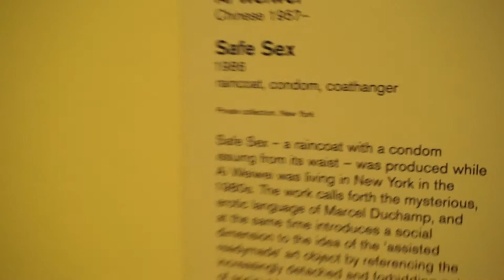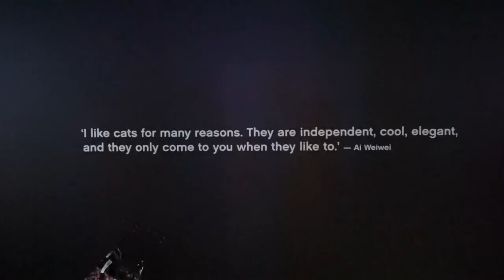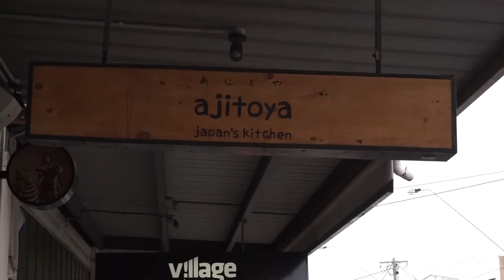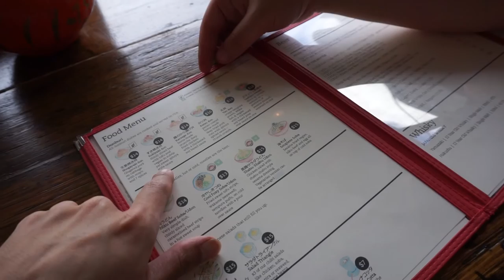Andy Warhol + Ai Weiwei @ NGV - Vlog #1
if anyone's watching this:
1. it's been 4 years since i last posted this
1. i look so bad
2. i started making videos again but at: enfield9
you can meet me there c:
27/07/20

I did it, my first vlog and here it is.
Went to the gallery with one of my friends and had a great visual understanding of Andy and Ai.
Then we headed to a little japanese cafe in Seddon for lunch!
| Ajitoya
| 82 Charles St, Melbourne VIC 3011

I've decided to vlog casually, when I do enough interesting things in a week, I'm not striving for followers or fame; I'm doing it for self development.

So enjoy it as much as I did! :)